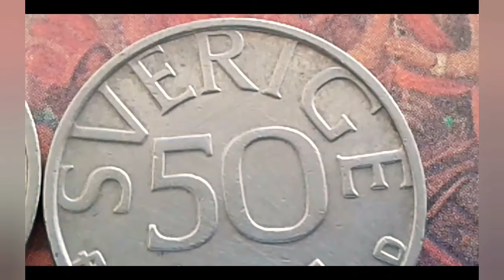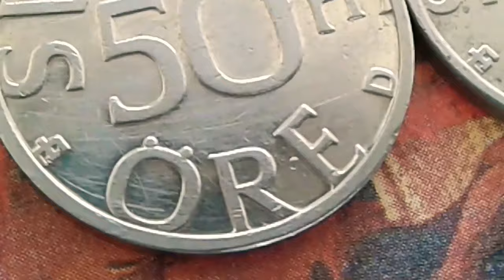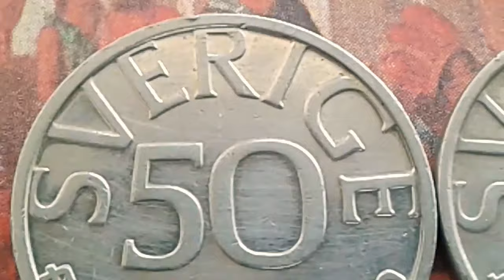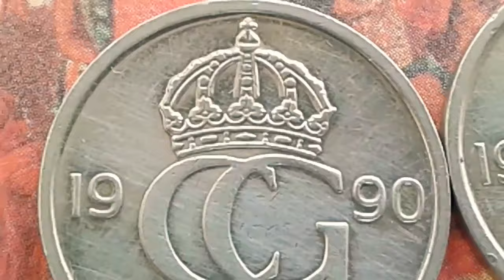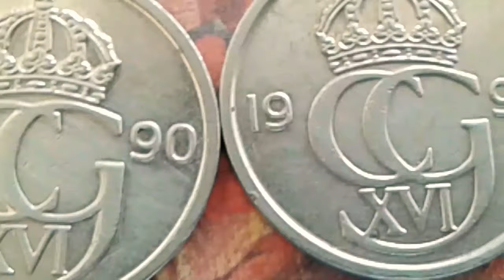Precious and Rare these old Errors Sweden Coin Currency King Charles XVI Gustaf 50 sverige Öre 1990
Varieties Coin Sweden King Charles XVI Gustaf 50 sverige Öre
50 Öre - Carl XVI Gustaf 1990
Composition Copper-nickel
Weight
Shape  Round
Technique  Milled